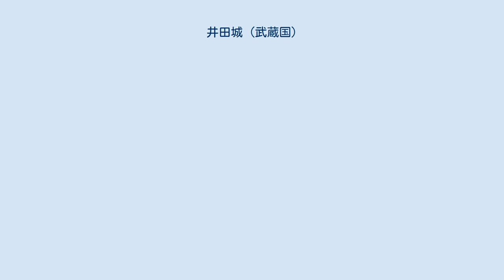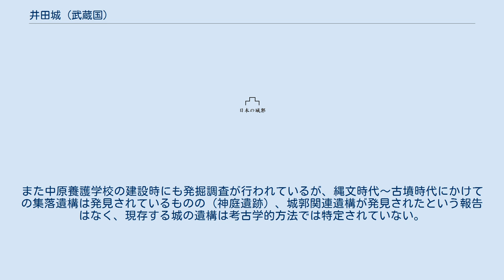井田城 (武蔵国)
井田城（いだじょう）は神奈川県川崎市高津区蟹ケ谷・中原区井田付近にあったとされる日本の山城。
神奈川県立中原養護学校辺りだったと云い、近傍の神庭緑地の蟹ヶ谷古墳群を井田城土塁と誤認する言説がある（後述）。
 矢上川右岸の高台にあり、東急東横線元住吉駅から西に1.5キロメートルほど離れた神奈川県立中原養護学校がある付近が城跡と伝わる。
城主は中田氏と伝えられ、一族の一人「中田加賀守」は後北条氏に仕え、小机衆として井田城のほか、矢上城（港北区日吉：慶應義塾大学日吉キャンパス内）や川島（保土ケ谷区）の地を領有したが、1590年（天正18年）の小田原城落城時に憤死したという。
 『日本城郭大系』などでは、矢上川の崖線に沿うように土塁や櫓台が残るとされる。
中原養護学校北側の「神庭緑地」として公園化されている台地の縁辺には、実際に土塁または櫓台状の高まりが存在するが、これらは古墳時代後期（6世紀～7世紀）の蟹ヶ谷古墳群という3基の古墳であり、中央の1基が前方後円墳であるため、細長く土塁状に見えているものである。
 川崎市や専修大学・日本大学により2012年度（平成24年度）～2016年度（平成28年度）に実施された発掘調査では、古墳の周溝と見られる溝状遺構が確認され、埴輪片なども出土したものの、古墳を土塁に転用した痕跡など、城郭の存在を示すような成果は報告されていない。
また中原養護学校の建設時にも発掘調査が行われているが、縄文時代～古墳時代にかけての集落遺構は発見されているものの（神庭遺跡）、城郭関連遺構が発見されたという報告はなく、現存する城の遺構は考古学的方法では特定されていない。
 ^ 大類 1967 pp.80 ^ 平井 2017 pp.3 ^ 児玉・坪井 1980 ^ 大類 1967 pp.80 ^ 土生田 2016 ^ 高久 2017